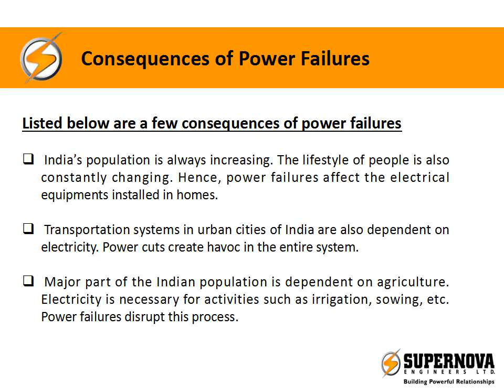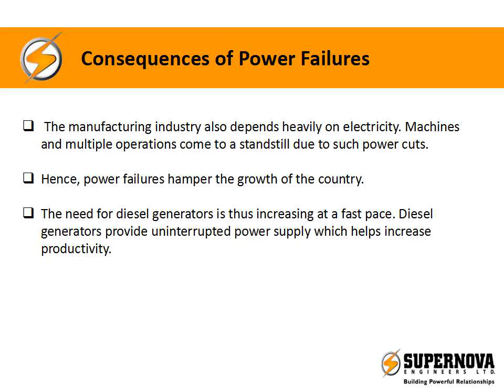Consequences of Power Failures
Supernova is one of the leading diesel generator manufacturer in India. Silent diesel generators, manufactured by Supernova are equipped with advanced technological know-how to make them work efficiently.